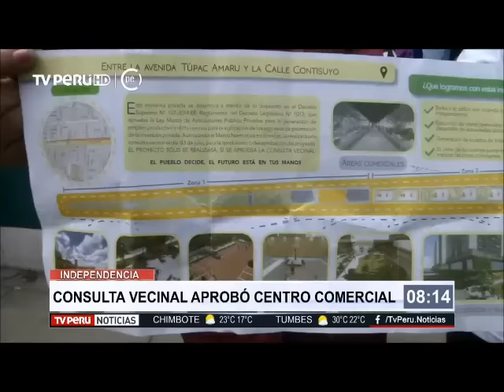Independencia: vecinos protestan por proyecto inmobiliario